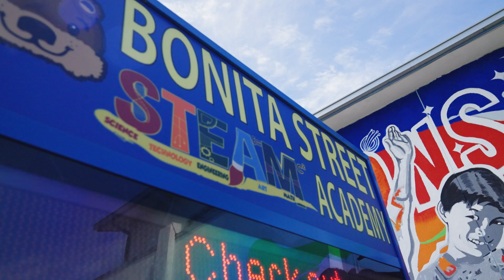Daniel Aguirre and LA Galaxy Foundation surprise Bonita Street Steam Academy students with tickets